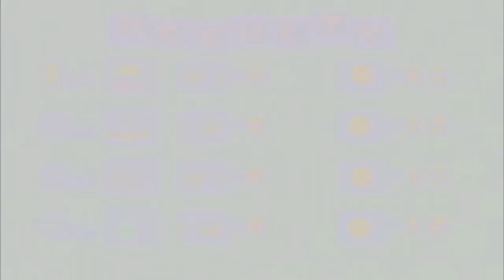Two HUGE Winners... In ONE Turn?! | Toad's Midway Madness | Part 1 | Mario Party 4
If ya'll like this and want to see more of the playthrough, use the Mega Mushroom and stomp on the like button! 😎

Welcome to my gameplay video of Mario Party 4 for the Nintendo Gamecube!

I'll be playing the boards in alphabetical order with the names of the board hosts starting with Boo!

Apparently I didn't know, or had forgotten, that this game started the Team based Battles in Party Mode as I thought 6 started them but I guess not. I'll be doing this let's play like I did with 6 in terms of doing Battle Royale and Team Battle.

The players on this board are:

Yoshi
Peach
Wario
Donkey Kong

The settings for each board are:

- 20 Turns
- Bonus On (no hidden blocks though I dont think)
- View CPU Battles (On)
- Saving Every Turn (Automatic)
- Hard Difficulty

Extra Room and possibly Minigame Room (provided you let me know in the comments if you want to see Minigame Room), will be done as well but will be in a separate playlist after I complete Party Mode.

Interested in more of my Mario Party Commentary Playthroughs?

Mario Party 6 (Done on the Gamecube in July to August 2021)

(Will be redoing Mario Party 1 at some point with better quality recordings on the N64 hardware instead of the Emulator)